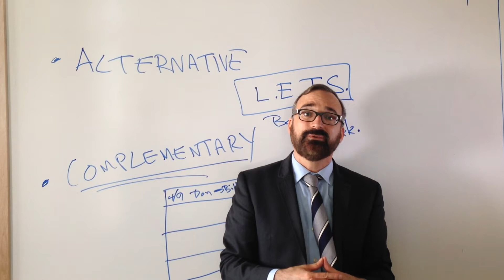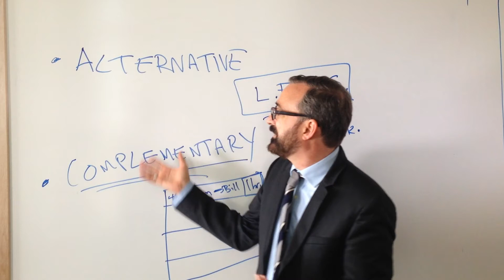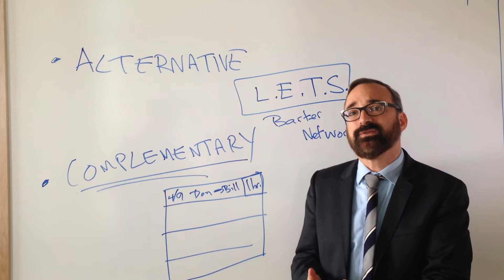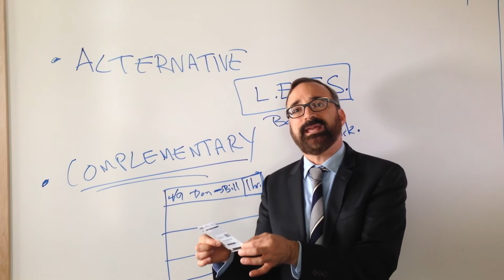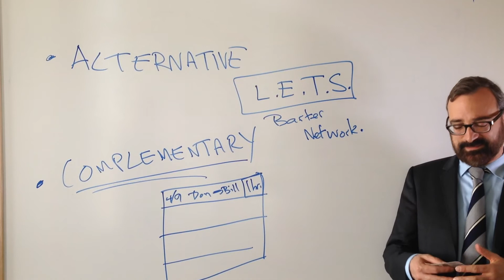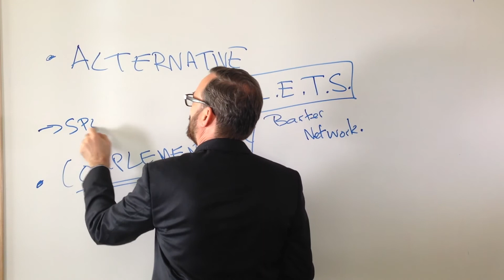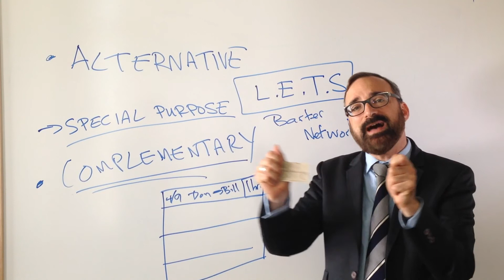Alternative Currency Pt 2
Professor Bill Maurer discusses Alternative Currency

This video is part of a larger online course, "From Barter to Bitcoin: Society, Technology and the Future of Money" run by Prof. Bill Maurer and Prof. Donald J. Patterson In addition to the video on YouTube there is a variety of other content available to students enrolled in the class.

"In 2008, a person calling himself or herself or themselves Satoshi Nakamoto released a paper suggesting a system for an anonymous, peer-to-peer alternative money. Bitcoin was born. Although not the first digital currency ever proposed, nor the first challenger to fiat money, bitcoin is the first to have captured the broad imagination of speculators, coders, regulators, criminals and the mass media. This course puts Bitcoin in context: how do we understand money as a social, political and technological phenomenon? From discussions of ancient transactions to the rise of state-issued currencies, we will explore the social and technical aspects of bitcoin, its predecessors and potential successors, and how its features echo aspects of many different historical transaction systems. No prior knowledge of economics or computing is required.

There is little academic writing on bitcoin. And this may be the first truly academic class on the topic. We want to put bitcoin in a wider perspective, to reflect on what it means for society, politics and economics, as well as how it helps us think about money both a social and a technical phenomenon. This class is not an advanced seminar on bitcoin--we will not be delving deeply into the inner workings of the system, but instead providing a bird's-eye overview with enough technical detail for you to be able to put media stories, hype and hope around bitcoin in perspective. Similarly, this is not a class in monetary economics--we won't go too deeply into monetary theory or policy, the money supply, or inflation. Instead the class invites you to think more deeply about one of the oldest systems of technology on the planet, and most ubiquitous: money, whether coin, cash, credit card or cryptocurrency, we humans have been making money for most of the past 10,000 years. How we do so in the future is a question bitcoin just maybe helps us answer."